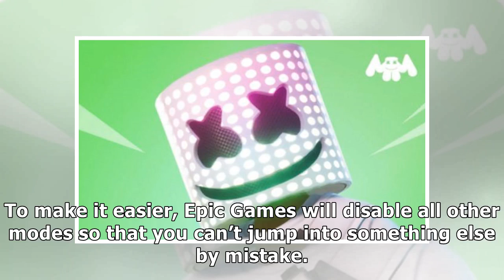Fortnite Marshmello event ENCORE Showtime concert comes with special news Jurella Santos